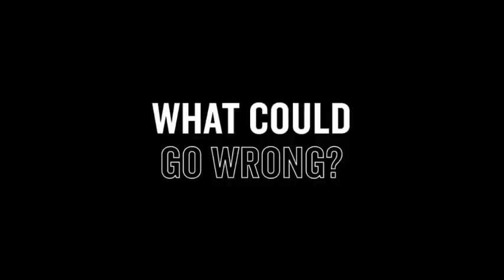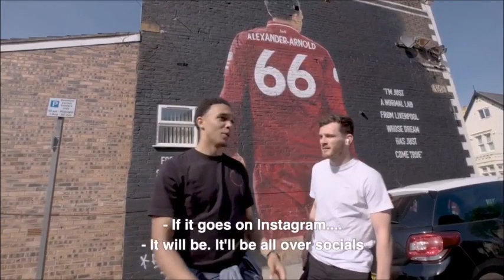wingmen episode01: Trent Alexander Arnold and Andy Robertson Documentary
Watch this video It helps you to be happy and to improve Love you have for you team.
N.B: We are not the owners of this video and materials they used like musics,clips,... but we use it in order to develop this channel and to make fans happy. MUCH REPECT to all owners.